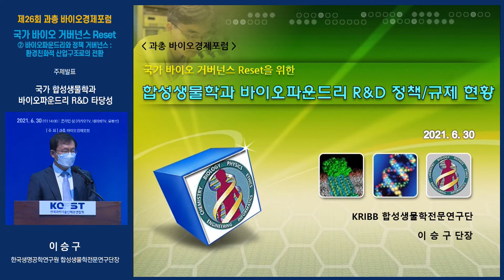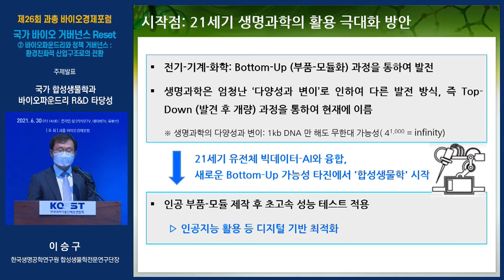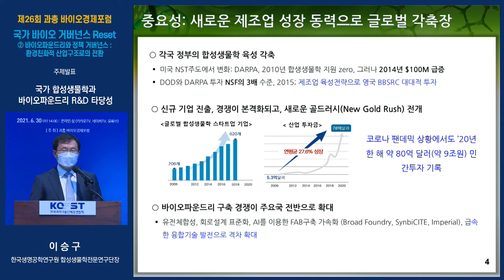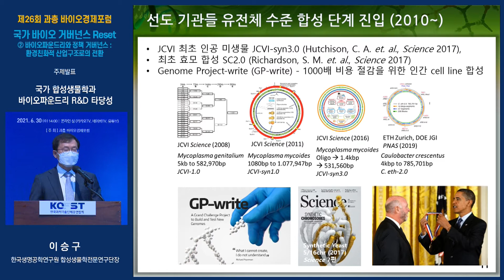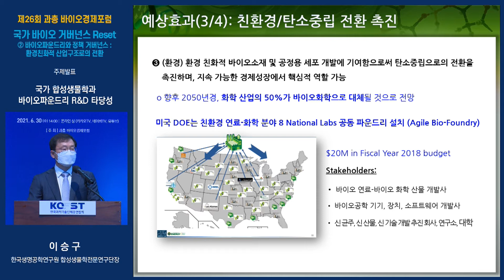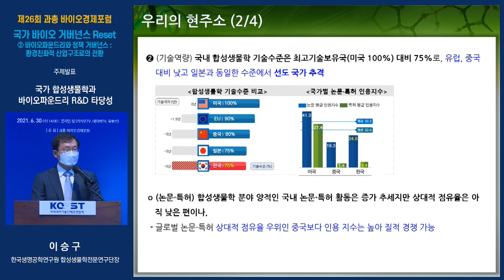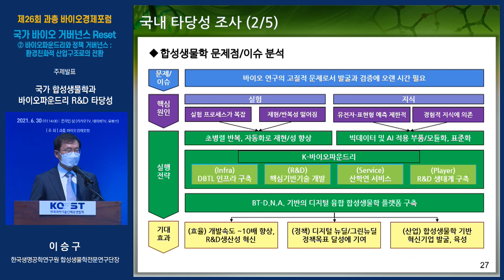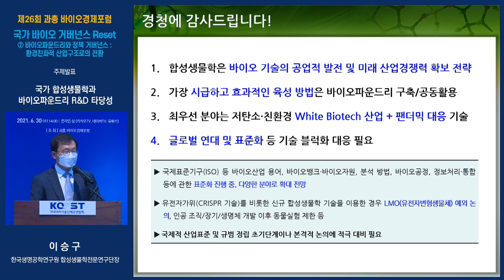[제26회 과총바이오경제포럼] 발제1 - 이승구 한국생명공학연구원 합성생물학전문연구단장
▫장소 : 과학기술회관 대회의실
▫주제 : 국가 바이오 거버넌스 Reset ② 바이오파운드리와 정책 거버넌스 : 환경친화적 산업구조로의 전환